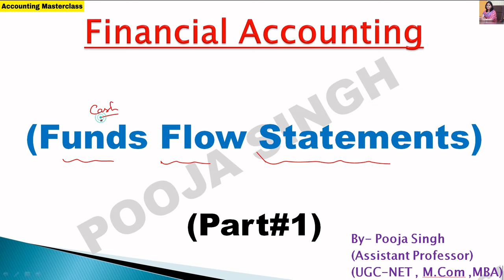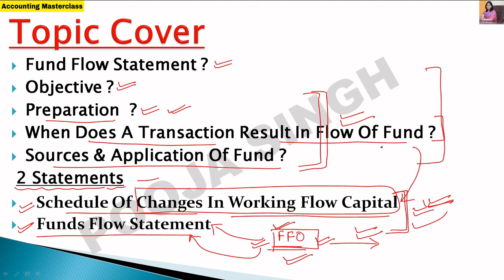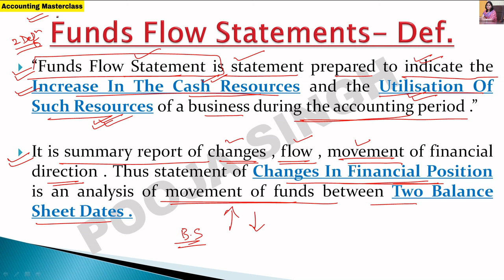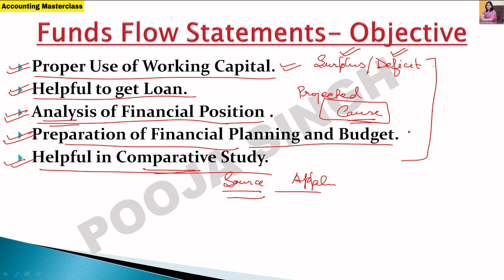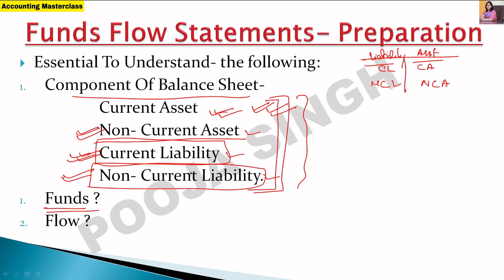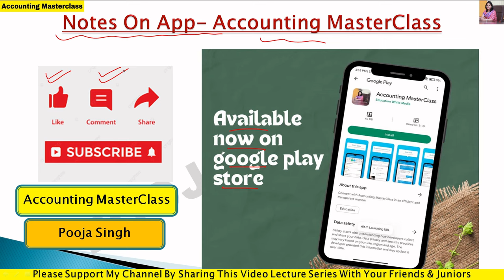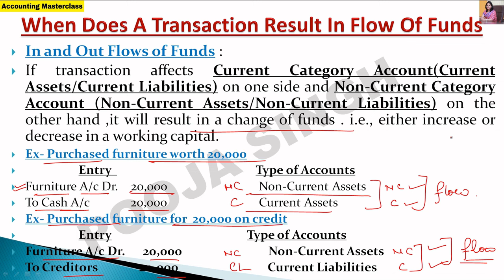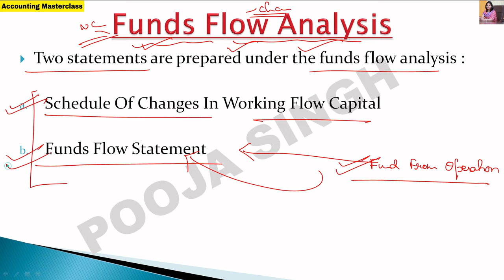Fund Flow Statement | Schedule Of Change In Working Capital | Numerical | Practical Problem | B.Com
2nd YouTube Channel - Pooja Singh Link -

1.Link Of Application- Accounting MasterClass-

3.Instagram Id Link- accountingmasterclass_official